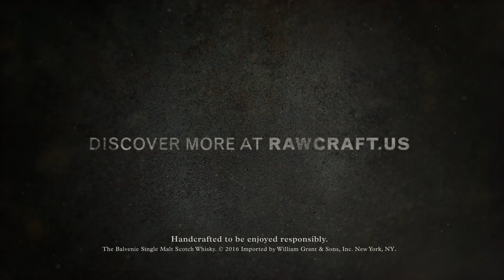Anthony Bourdain on Asheville - Raw Craft - The Balvenie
In season two of the original film series, Raw Craft, Anthony Bourdain and The Balvenie give viewers an inspiring behind the scenes look inside the workshops of some of the most talented, creative and hardworking craftspeople in America. In this outtake from the series, Anthony Bourdain gives some insight on the art, food and culture in Asheville, North Carolina. Episode directed by filmmaker Rob Meyer. Music by Tim O'Keefe & Andy Rourke.

The Balvenie Distillery alliance with craft is a result of the brand’s choice to embrace the old way. Balvenie is dedicated to the process of using the five rare crafts of Scotch whisky making to create The Balvenie’s distinctive taste and exceptional quality. It is the only distillery that still grows its own barley, malts in its own traditional malting floor, employs coopers to tend every cask, a coppersmith to maintain the stills and a malt master to ensure the resulting spirit is consistently excellent.

Warehouse 24 offers its members access to exclusive events, early notice of new product releases and insight & knowledge from The Balvenie’s team of craftsmen.

All parties must be 21+ to follow, like or share.